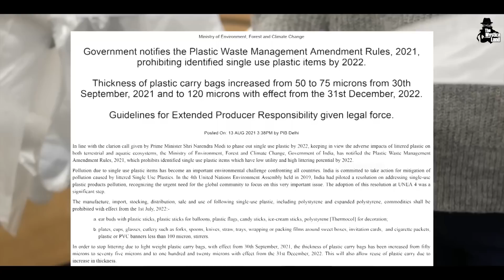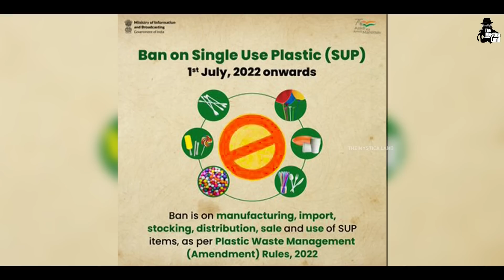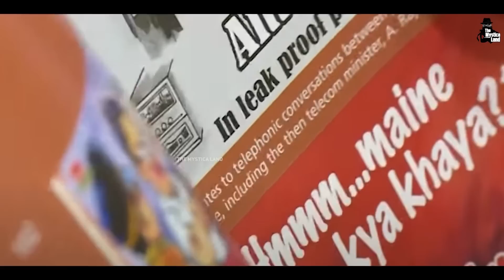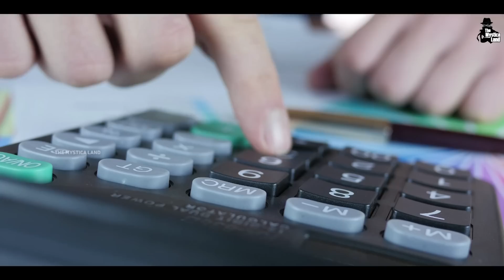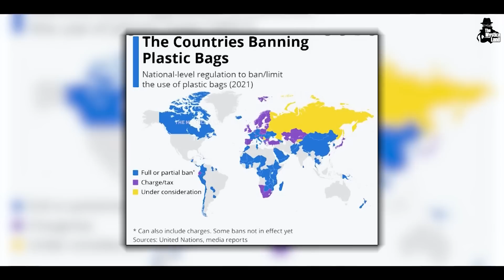प्लास्टिक बैन का भारत पर क्या असर पड़ेगा? | Single Use Plastic Banned In India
Video Title : Single-Use Plastic Banned In India, From Straws To Spoons, What Are The Best Eco-Friendly Alternatives?
Language  : Hindi